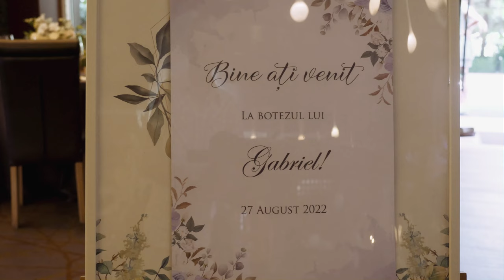Emoții și bucurie la botezul micuțului Gabriel - o poveste de iubire și speranță.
Botezul lui Gabriel - un moment plin de emoție și bucurie pentru întreaga familie. Vizionați acest videoclip pentru a descoperi momente speciale și unice ale ceremoniei de botez, captate cu profesionalism și pasiune. Veți găsi imagini de o calitate excelentă și momente pline de dragoste, care vor rămâne în amintirea dumneavoastră pentru totdeauna. Nu ratați această experiență minunată de vizionare a botezului lui Gabriel!"
 botez, Gabriel, emoție, bucurie, familie, momente speciale, imagini de calitate, dragoste, experiență minunată, vizionare.